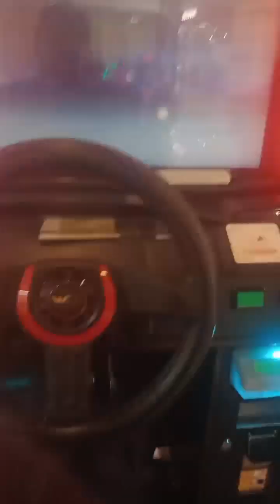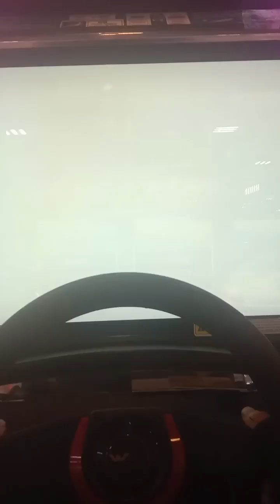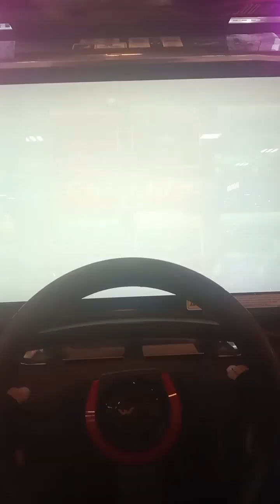WMMT 6RR Ghost Shuttle Battle - Impreza MX64 vs @Diptayasa vs @Nitepinkeve22 First Encounter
Another action of My Impreza with other rivals that happened also on YT and send ghost battle
Let's see how it happened! with Tekken's music!